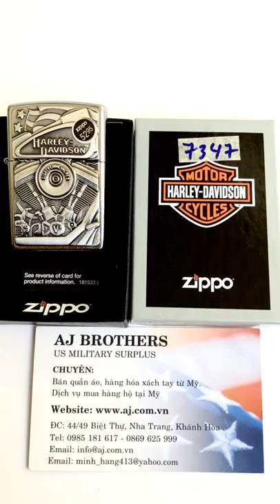Bật lửa Zippo chrome logo nổi của hãng Harley Davidson